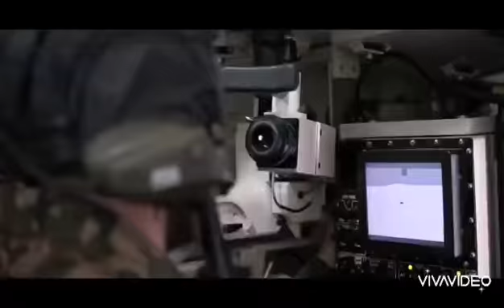Hip hop modern (military motivation)parte 2